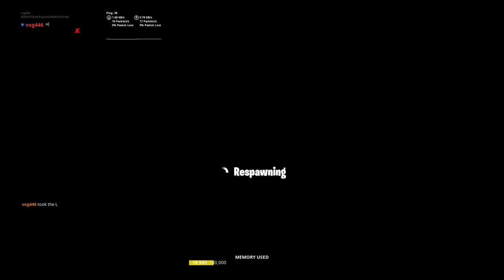Fortnite 4 im back